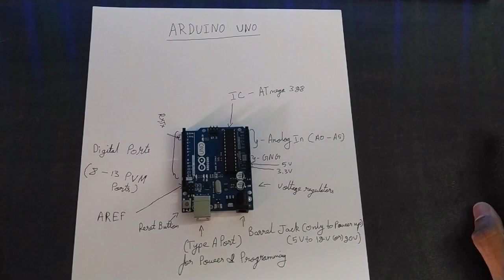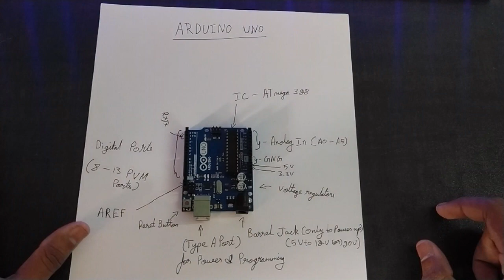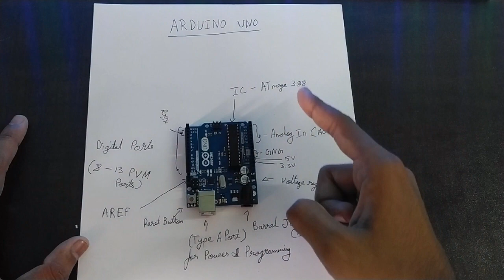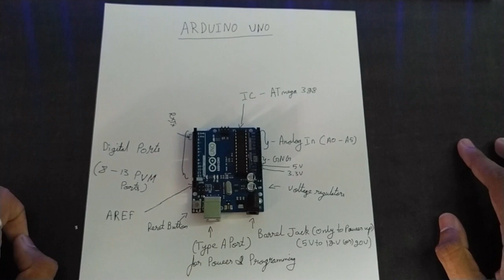ARDUINO TUTORIALS- TYPES OF ARDUINO BOARDS AND SENSORS IN TAMIL 2020 JUNE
For further information text me and join in my

TELEGRAM CHANNEL LSLR-TECH An MULTI-TASKING CHANNEL

Links for purchasing products and components

1. Arduino uno

2. Arduino starter kits

Link 1 :

Link 2 :

Link 3 :

Copyrights reserved
intro musics and video content by Mazofaabolbool
by Believe A

PC Editing Cast owner @vishnu prakash